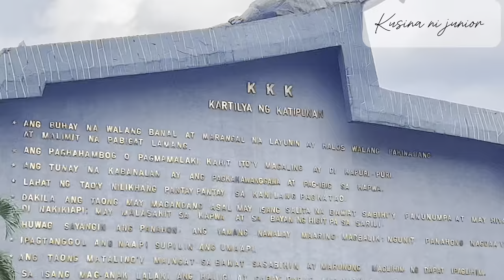The BUSTLING Market Day in DIVISORIA || Philippines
Divisoria Philippines
Divisoria is a commercial center in the districts of Tondo, Binondo, and San Nicolas in Manila, Philippines known for its shops that sell low-priced goods and its diverse manufacturing activities. Tutuban Center is situated within the commercial hub along with a night market located in the Centers' vicinity.

To help Kusina ni junior Grow:
3. Leave a comment to say hello.

Like my Facebook Page : @KUSINANIJUNIOR